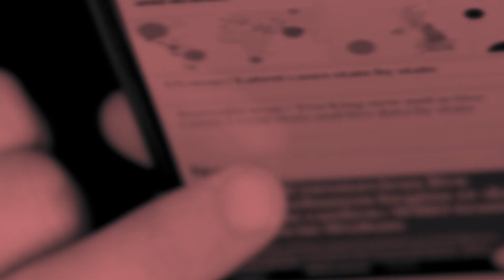CHI HA PAURA DEL REINTEGRO DEI MEDICI NON VACCINATI?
Montano le polemiche rispetto al reintegro anticipato del personale medico, sanitario e amministrativo nelle rispettive strutture sanitarie. Monta la polemica su un fatto che non ha senso perché si trattava appunto di anticipare di qualche settimana il reintegro, perché la norma era chiara, a meno che qualcuno non volesse procrastinare ulteriormente questa sospensione, questa messa al bando di chi ha osato non chinare il capo.

Ecco, allora si mischiano tante cose. Si mischia, per esempio, magari la volontà di fargliela pagare a coloro che, sani, oggi devono rimanere così a bordo campo. Devono rimanere in una specie di ghetto, in una specie di confino culturale e professionale. Perché non hanno accettato quello che gli altri hanno accettato. Perché c'era la norma, non perché fosse giusto oppure no, perché c'era una norma che li obbligava e quindi qualcuno non ha abbassato il capo. E quindi per questo, perché si è dimostrato un rompicoglioni, deve essere punito ancora. Allora sento parlare di adesivi, di spillette, di ulteriore etichettamento perché la gente deve sapere, il cittadino deve sapere se il medico che lo prenderà in cura nel recente passato era un medico Novax, un medico che non si è vaccinato. Ecco, questa cosa rientra sempre nella ghettizzazione, nella discriminazione di cui era intrisa la normativa precedente, la stagione precedente. Poi ci sono quelli che dicono: "Allora se voi non vi mettete la spilletta con su scritto 'io non mi sono vaccinato', allora ce la mettiamo noi una bella spilla grande per dire 'io mi sono vaccinato'". Come dire "io sono la scienza, io sono la medicina, io sono colui che vi dà le garanzie". Magari sarebbe anche meglio avere un asterisco con su scritto "Sì, ma sono sempre io quello che è finanziato dalle grandi multinazionali del farmaco", "Sono sempre io ad avere dei conflitti di interesse".

No, questo il cittadino non lo deve sapere. Deve invece sapere che il medico Pinco Pallino, Tizio o Caio, si è vaccinato, si è vaccinato e quindi è più bravo degli altri e più medico degli altri. Allora non vorrei che qui un altro cortocircuito fosse del tipo: "Cari signori, io non mi sono vaccinato. A dispetto di quello che dicevate voi, sono rientrato in corsia, sono sano, non mi sono vaccinato, non mi sono ammalato e non sono finito in terapia intensiva e soprattutto non sono morto, a dispetto di quello che voi dicevate. Io sono la prova vivente che la vostra narrazione era una narrazione fallace. Io rientro in corsia e posso testimoniare quello che mi è accaduto e lo faccio da medico". Hanno paura della testimonianza di quei medici che non si sono vaccinati, avevano posto delle critiche rispetto al vaccino su cui era partita la campagna di vaccinazione obbligatoria e oggi possono dire la loro. La possono dire in termini scientifici, perché loro sono la prova vivente che la narrazione dei colleghi col camice bianco era una narrazione fallace. Era parte di una propaganda.

Ecco perché li vogliono tenere fuori dal contatto con le persone. Perché non vogliono che costoro, che ripeto non si erano vaccinati, possano raccontare, possano testimoniare, possano dire che cosa è successo loro, perché questo caratterizza la medicina, la medicina è il confronto di punti di vista, di tesi, di studi e di esperienza. Ecco, il confronto che manca oggi, evidentemente hanno paura, è il confronto delle esperienze e il confronto delle tesi. Ecco perché non vogliono reintegrare pienamente queste persone. Ed ecco perché, secondo me, sbaglia il ministro della Salute quando dice "ma io delego ai dirigenti sanitari, dove li vorranno mettere a me sta bene". No, perché se dobbiamo poi assistere ad un'ulteriore discriminazione, perché li reintegri, ma poi li metti a pulire i bagni (lo dico per esagerare) è un'ulteriore ghettizzazione. Allora invece deve dire che il reintegro effettivo, tornano nel luogo di lavoro con le mansioni di prima e e se ci arrivano delle segnalazioni di ulteriori discriminazioni, io mando gli ispettori. Questo deve fare e deve dire il ministro. E soprattutto ci deve dire che cosa intendano fare rispetto alle multe, alle sanzioni per chi over 50 non si è vaccinato. Aspettiamo vere e serie risposte.